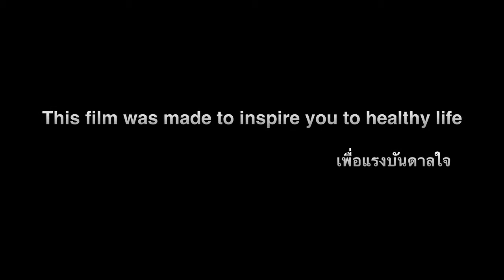STEALTH F/ A 31 feat. BlueBird_SOLID Magazine Vol.2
Aspiring Fitness Magazine

"STEALTH F/A 31"
SOLID Magazine Vol. 2 available on sales on November 25, 2012 or pre-order

SOLID Magazine is created to inspire people to start healthy life and have self-esteem by means of disciplined exercise, weight-training and proper nutrition and vitamins through the explicit of male models/ physics.

With common vision, we would like to introduce the alternative fashion through men physics with defined and nice muscle without nudity or sexual arousal. The objectives of SOLID Magazine are to create inspiration for gym, to encourage people who would like to start getting in shape, to gain the useful information from my direct gym experiences and to promote healthy awareness.

and leading bookstores in Thailand.